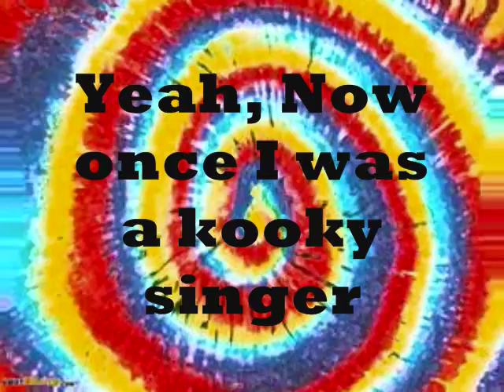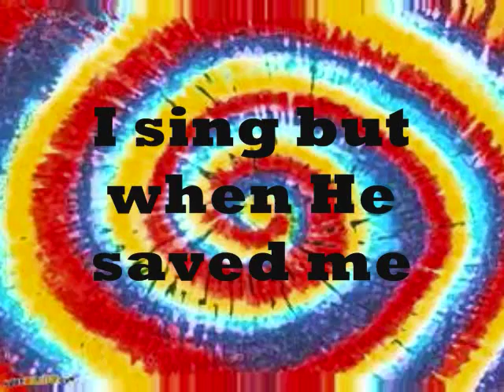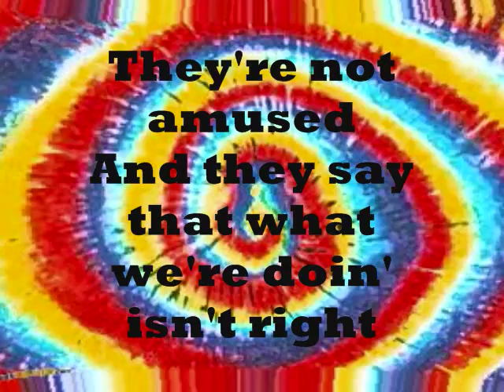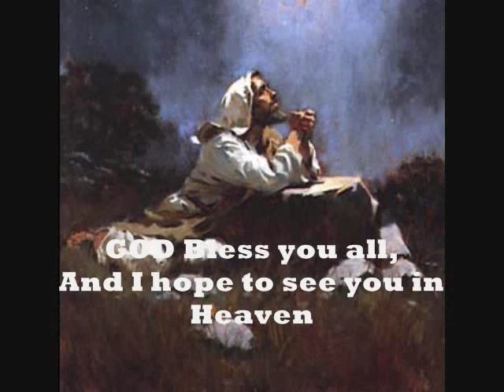Play that Funny Music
Dedicated to a good friend of my wife and I.  This song is a Parody of Play that Funky Music by Wild Cherry.This song is number 1 on Spoofernatural, and yes I own the CD...lol.  I have all their cd's but a few of the classics.  well I am missing all but 2 of the classics...lol.  Anyway you may notice a picture missing in the credits,  I have not yet been able to get a hold of Fred for a picture (I have attemopted though)So I saved the video to hange when I get the pic.

Some have asked if these are parodies.  Here is ApologetiX answer